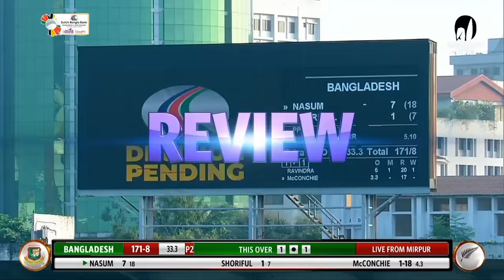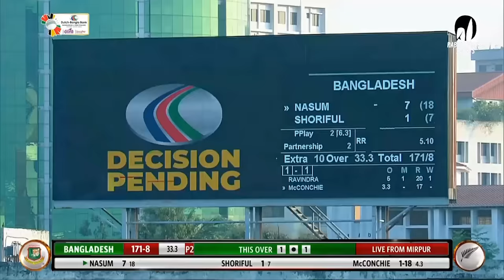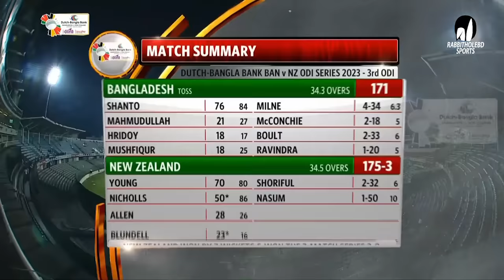Bangladesh vs New Zealand Highlights || 3rd ODI || New Zealand tour of Bangladesh 2023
Series: New Zealand tour of Bangladesh 2023
2 Tests , 3 ODIs . Sep 21 - Dec 10